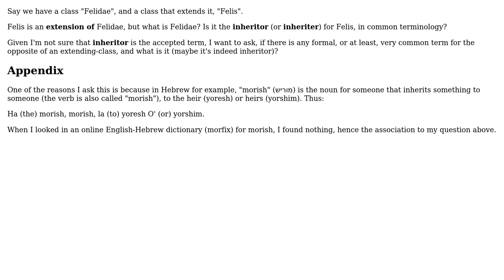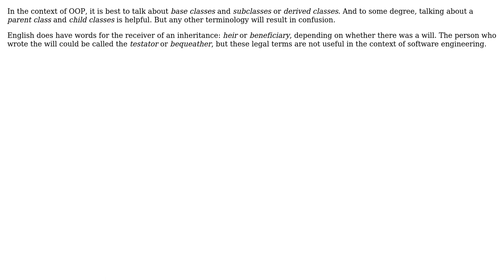Software Engineering: A term to describe the opposite of "an extension of a class"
With thanks & praise to God, and with thanks to the many people who have made this project possible! You are responsible for your own actions.